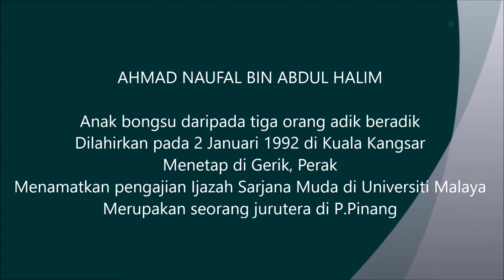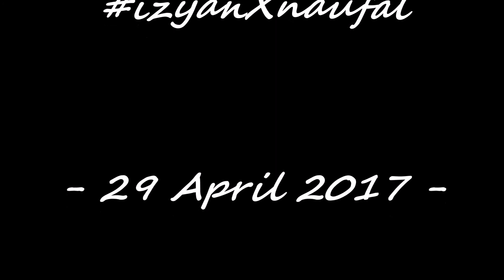Naufal&Izyan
majlis akad nikah 29 April 2017